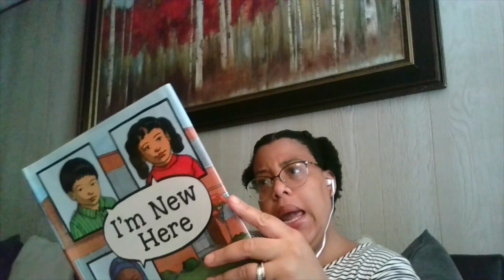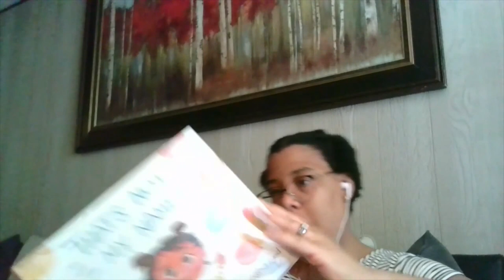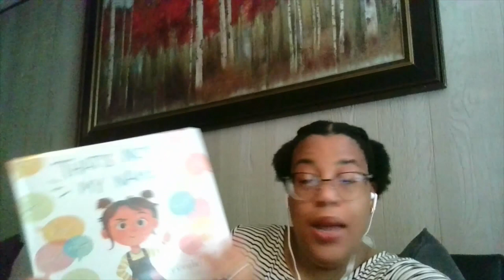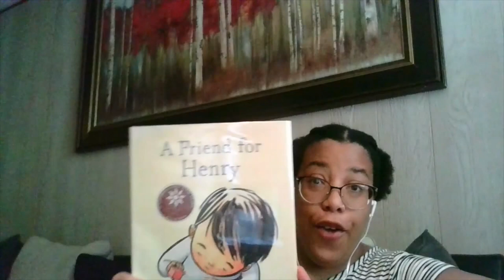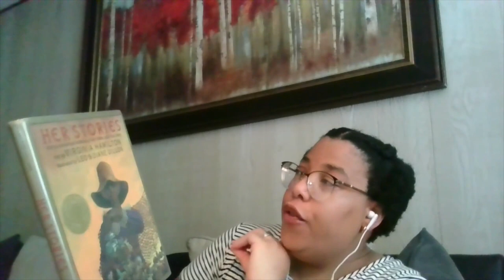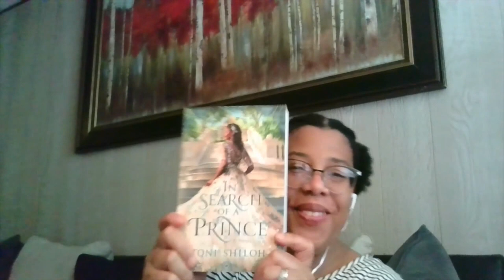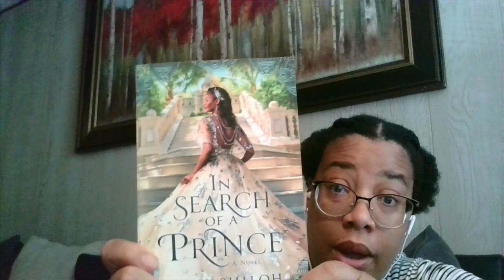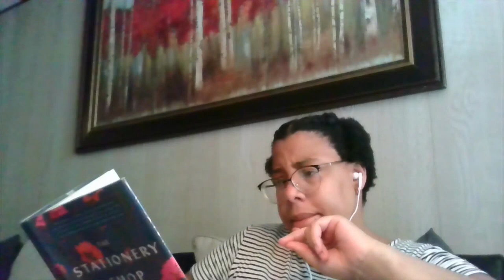Recent Library Haul 📚 (and me raving about my love of the library 💕)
Welcome to a library haul video.  I couldn’t pass up these books while on a quick trip to the library.
I am a lover of my local library (or any library at that), so please support your local library.
These are the books that were mentioned in the video:
Children Books:
Her Stories by Virginia Hamilton
A Friend for Henry by Jenn Bailey
That’s Not My Name by Anoosha Syed
I’m New Here by Anne Sibley O’Brien

Non Fiction:
Grieving, Loss, and Healing by Amy Newmark
The Case for Christ by Lee Strobel

FIction:
In Search of a Prince by Toni Shiloh
The Stationary Shop by Marjan Kamali
Harlem Sunset by Nekesa Afia

The channels mentioned are:
Emmie: * e m m i e * - YouTube
Oceana: Oceana GottaReadEmAll - YouTube

Look for me at:
Goodreads:Jari Jones 📚

Be encouraged, find joy, and if you find any time during your day, I hope you pick up a book and read.

Numbers 6:24-26
New Living Translation
‘May the Lord bless you and protect you.
May the Lord smile on you  and be gracious to you.May the Lord show you his favor   and give you his peace.’